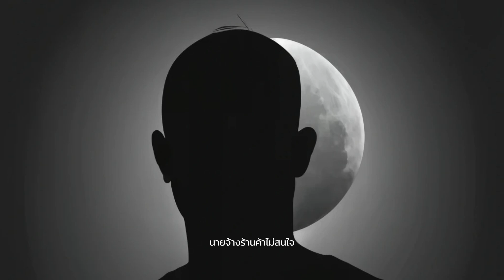นิทาน เรื่อง นักโทษมาตรา 21|A story about a Section 21 prisoner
0:00 นิทาน นักโทษม.21
6:09 เพลงกรรมเวร